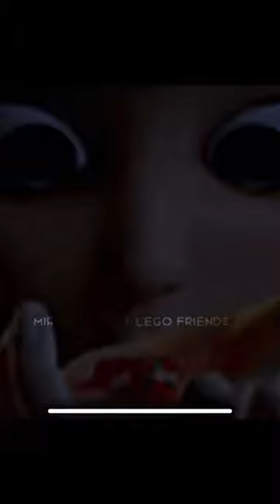Ladybug movie transformation